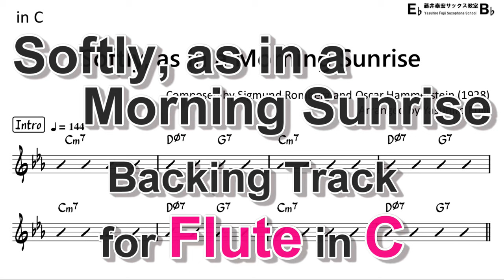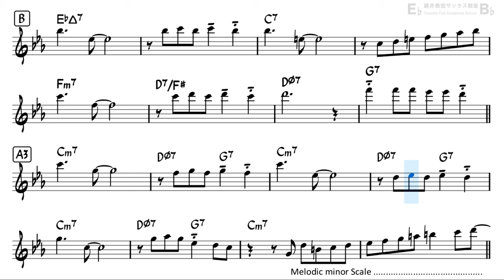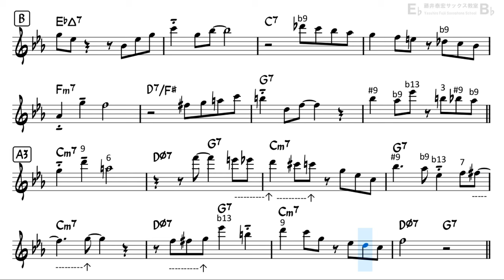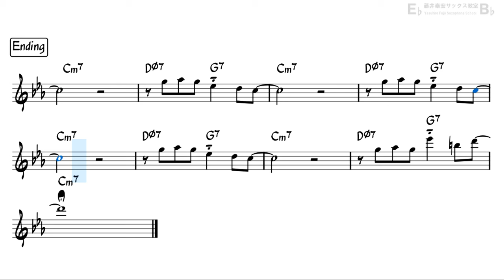Softly, as in a Morning Sunrise - Backing Track with Sheet Music for Flute in C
Reference Performance by my musical partner   @satsuking_flute